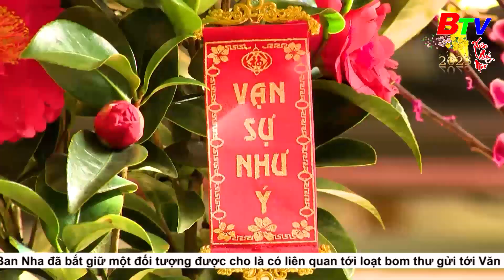26 mùa xuân trên quê hương Bình Dương